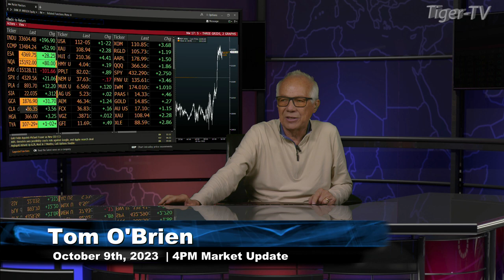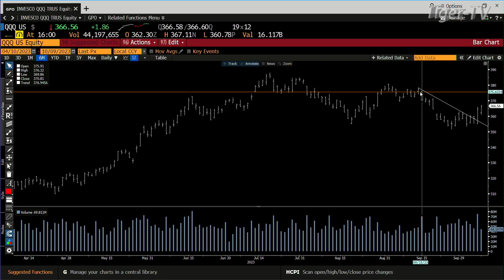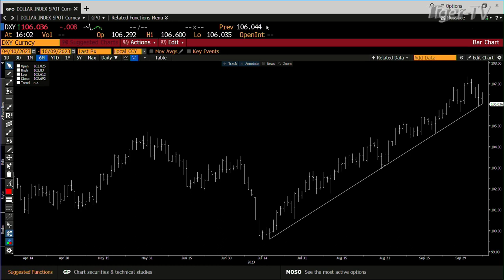October 9th 4PM ET Market Update on TFNN - 2023